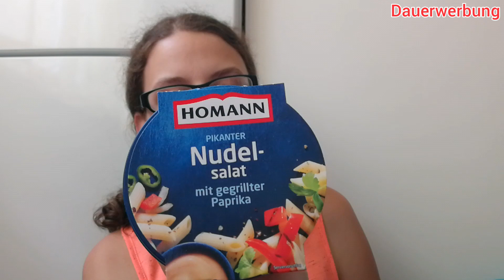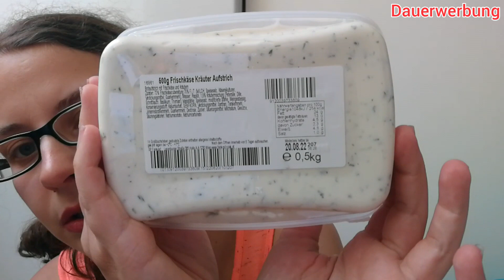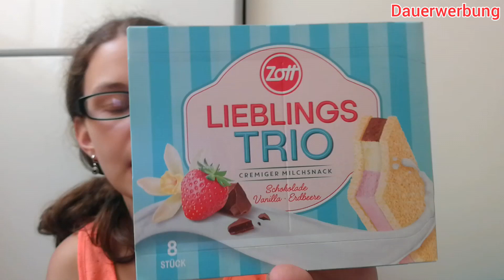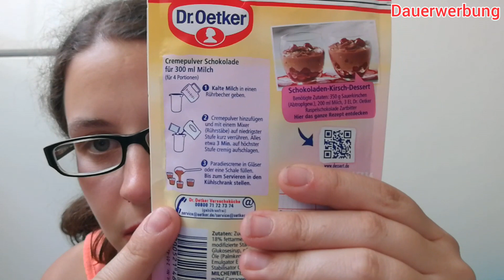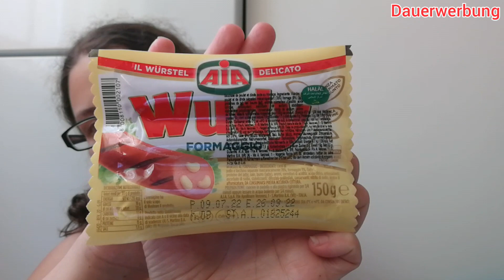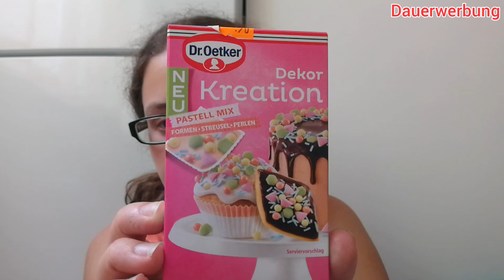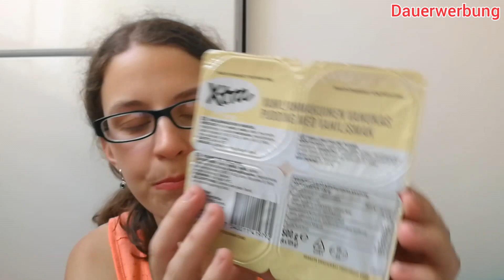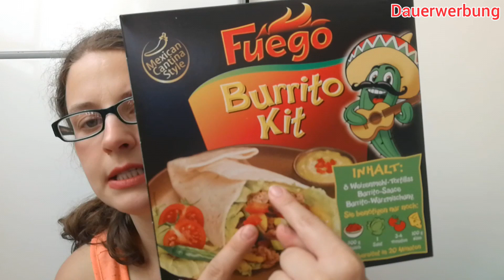Food haul/ Im Angebot/ August 2022/ Rosemarie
Ich habe wieder ein par tolle Produkte eingekauft